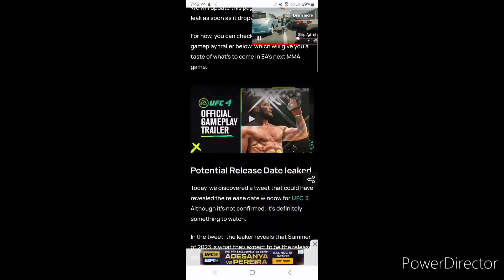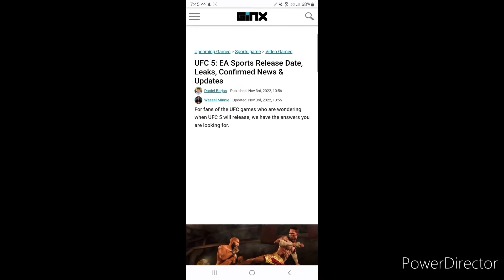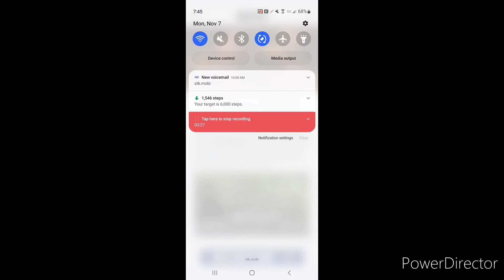UFC 5 Release Date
AJ Let's Talk Sports

This will be the 1st time I've ever done a pre Release Date video of a new UFC game.

We still have no clue when UFC 5 will be out but hopefully by this year because history shows its every 2 years and that's now!

I would like to see a new revamped and international career mode and several different ways to make it to the ufc and different places around the world to do so.